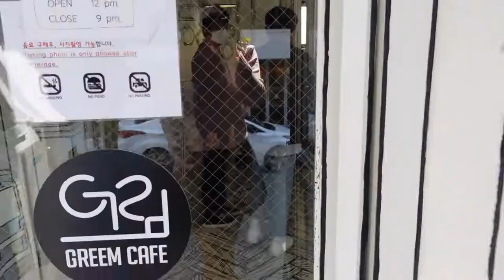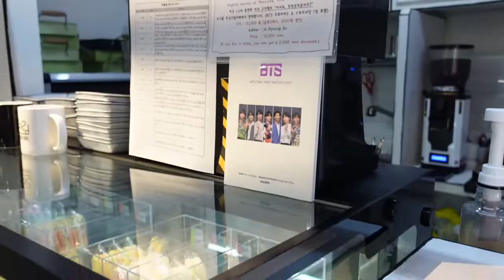CARTOON 2D cafe in Seoul? CAFE GREEM (그림 카페)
Hi everyone, we're Seoul Sisters, and we're here to show you the REAL Korea.
Today we're showing you one of the most exotic cafes in Seoul called 'Cafe Greem'. Greem means drawing in Korean, it is a cartoon like 2D cafe that makes you feel like you are part of a cartoon :) It is also a spot that was listed in many international magazines as Elle, Forbes and Marie Claire, so do check it out!

📍How to get to Cafe Greem:
1. Take the subway to Hongik University Station (Line 2 Green line), go in the direction of exit 3.
2. If you took like Kyeongi Jungang line, then go to the direction of exit 5.
As local locals our sole mission is to share how to enjoy Korea at its BEST. Hope you tag along and be our Seoulmates! If there's anything you've been dying to verify about Korean culture, or you want to know about visiting/living in Korea, please freely comment and we'll make sure to feature it 👇🏻

Seoul Sisters 💋